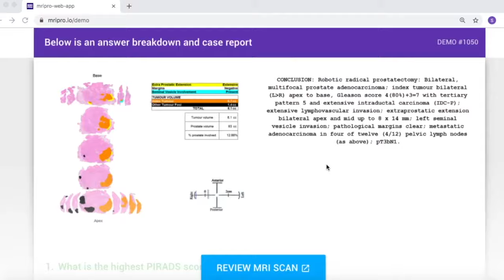MRI PRO Prostate MRI Online Course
MRI PRO is an online training tool for prostate MRI, allowing radiologists and urologists to train and gain quality assurance using an online workstation.